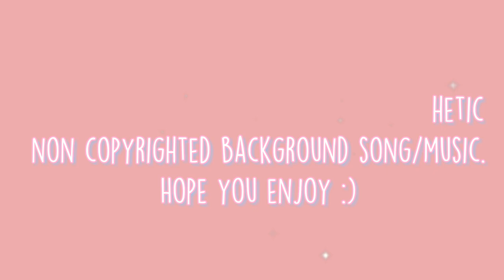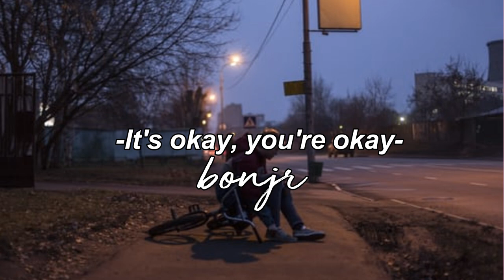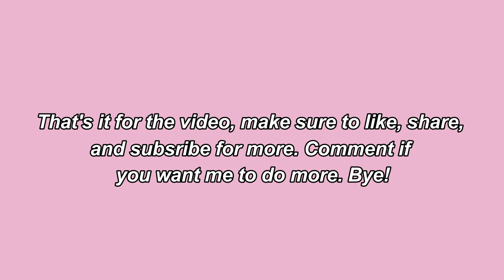underrated aesthetic background music | NON COPYRIGHTED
♡ Open Me ♡

✧･ﾟ: *✧･ﾟ:* 　　 *:･ﾟ✧*:･ﾟ✧✧･ﾟ: *✧･ﾟ:* 　　 *:･ﾟ✧*:･ﾟ✧✧･ﾟ: *✧･ﾟ:* 　　 *:･ﾟ✧*:･ﾟ✧